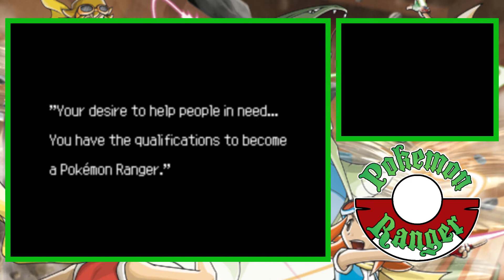LUNICK, YOU JUST MET ME, DON'T HIT ON ME! -- Pokemon Ranger Blind Let's Play Ep 1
Skip Intro: 0:49

Welcome to my Pokemon Ranger Blind Let's Play! Although I've played all of the mainline Pokemon games, I have never played any of the side games, including Pokemon Ranger. So, this will be my first experience with any Pokemon Ranger gameplay! If you want to watch me experience this game for the first time, stick around for this Let's Play!